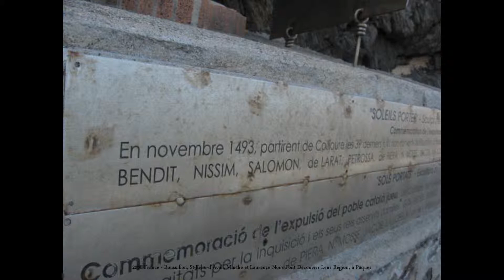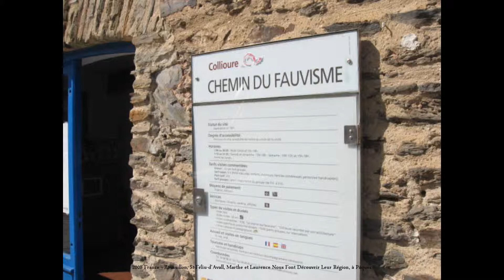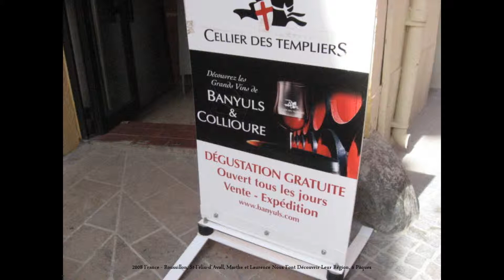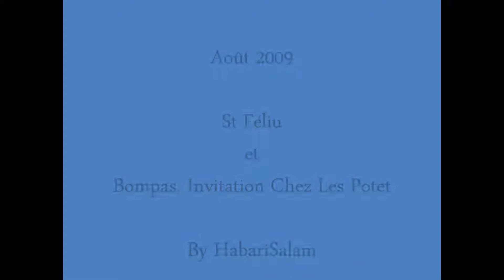2008, France, Roussillon, St-Féliu-d'Avall, Marthe et Laurence Nous Font Découvrir Leur Région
Merci et A+ ...